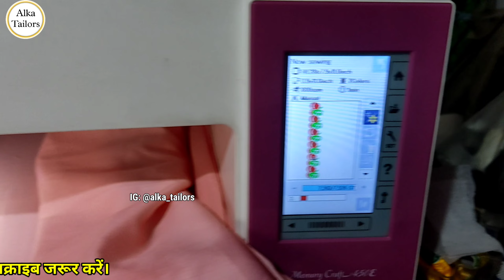Automatic kadhai machine / Usha janome embroidery machine/ Automatic kadhai machine Usha janome 450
Automati kadhai machine / Usha janome embroidery machine/ Automatic kadhai machine Usha janome 450

Alka Tailors Bhadra
Alka Digital Embroidery Center Bhadra,
Near Bhomia Mandir, Behind Nandlal Chowk, Purana Katla, Bhadra
Hanumangarh, Rajasthan, 335501